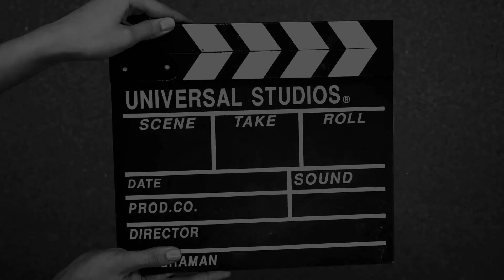George Dervartanian - Seeking Perpetuity (Instrumental) [Official Music Video]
George Dervartanian "Seeking Perpetuity".